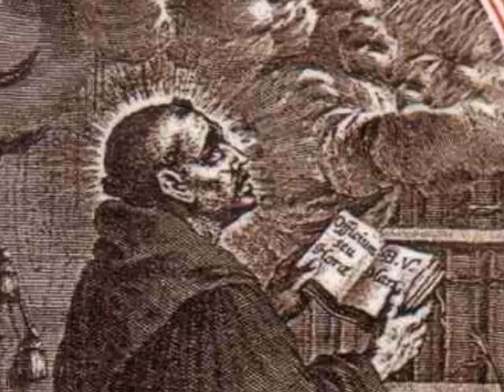St. Peter Damien